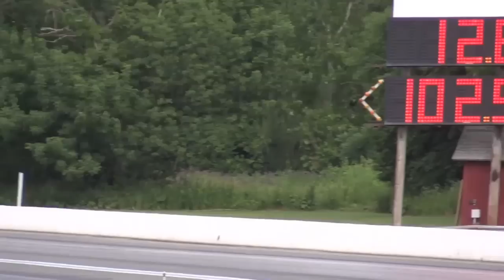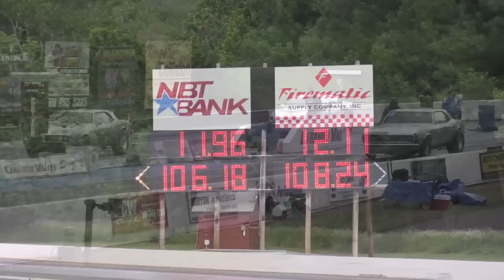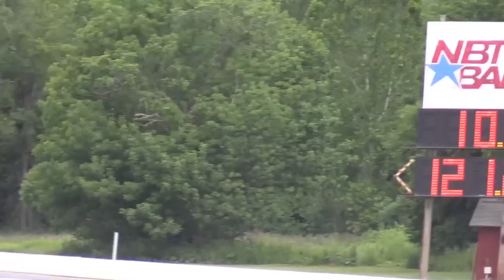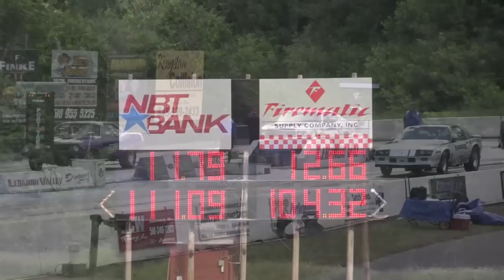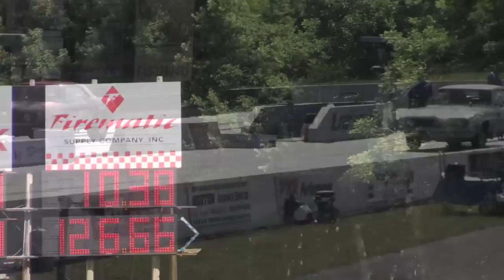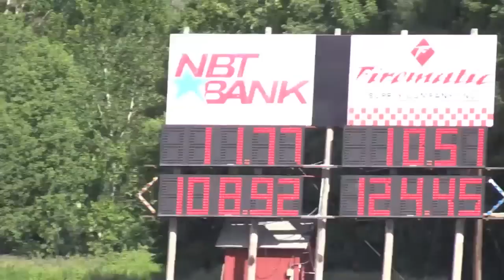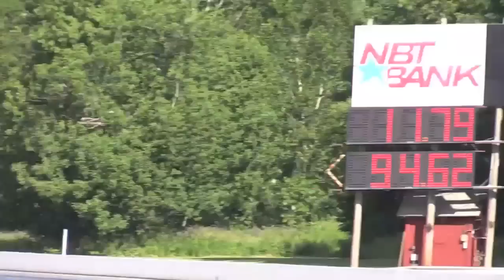Stock Eliminator LODRS Lebanon Valley Dragway 2016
Round 3 qualifying from the Lucas Oil Division Racing Series Event at Lebanon Valley Dragway NY, Saturday July 2, 2016